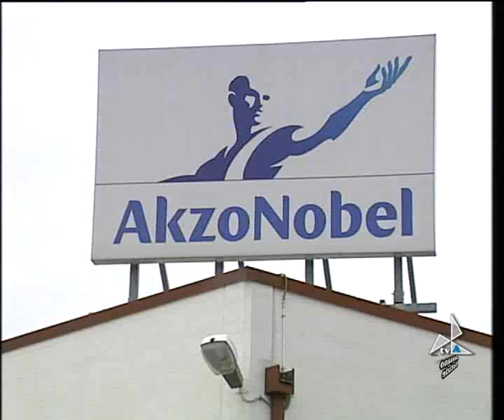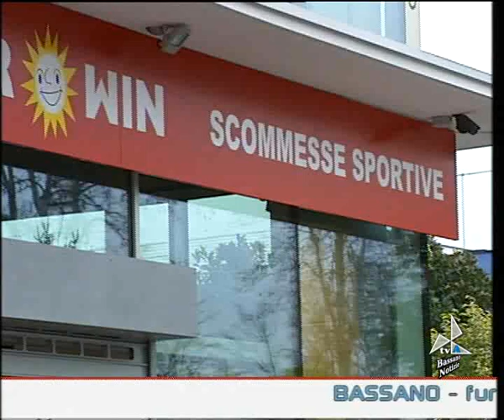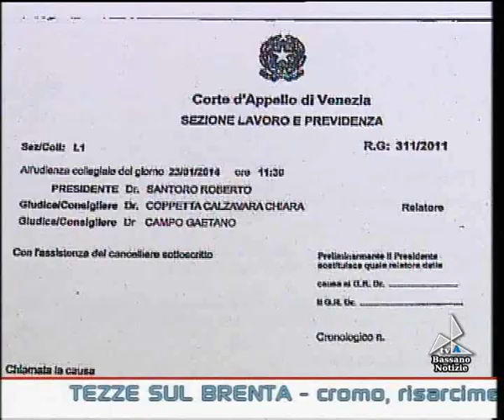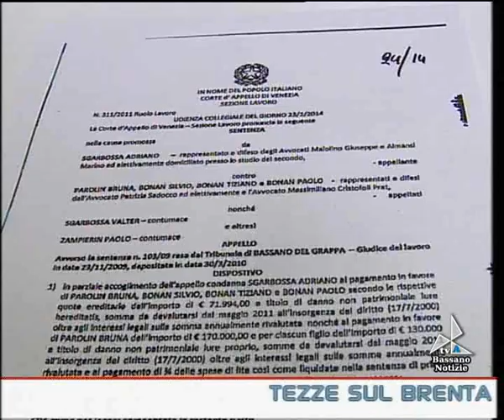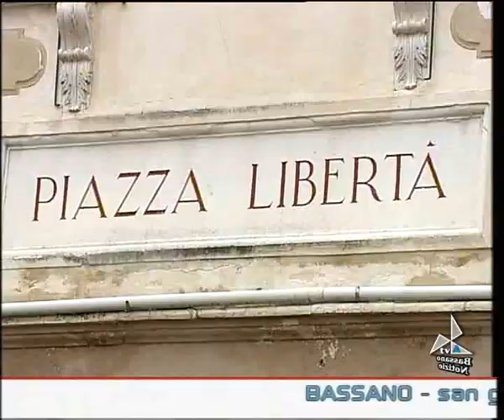bassanonotizie24012014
bassanonotizie24012014 bassanonotizie